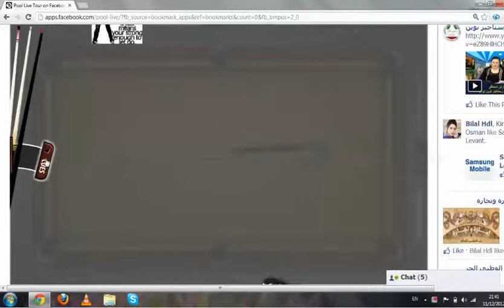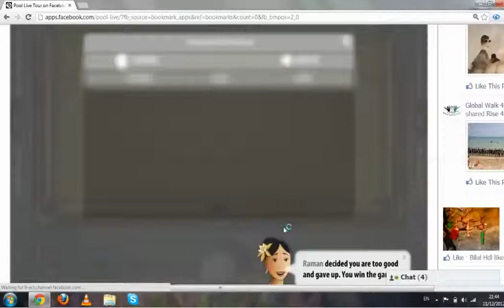Hama v raman